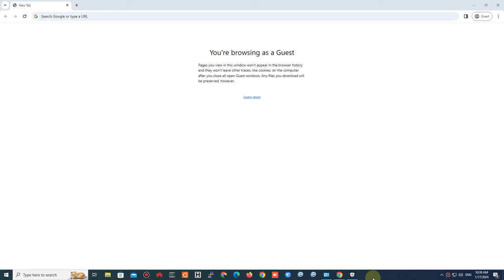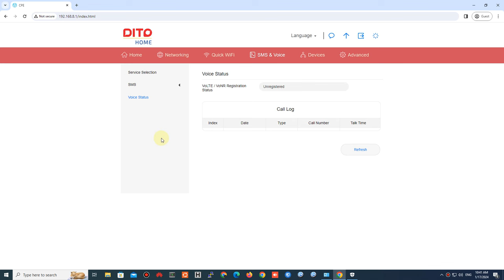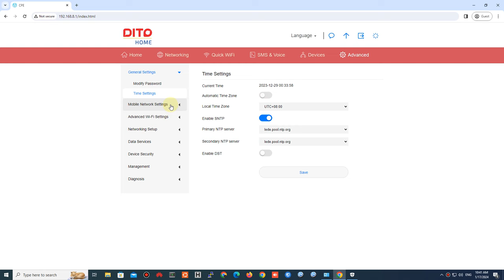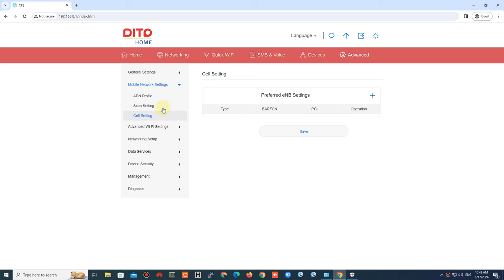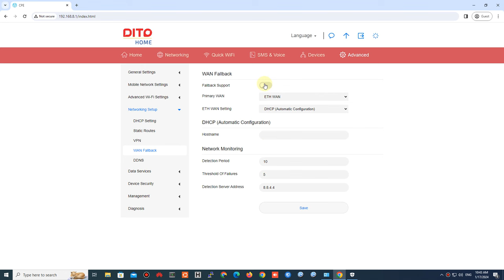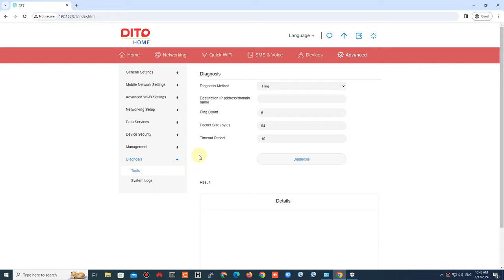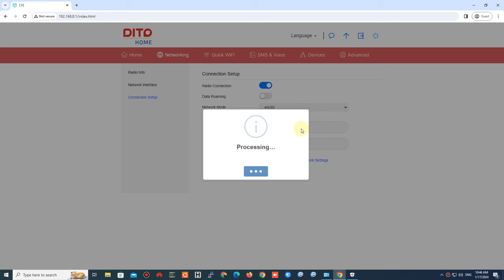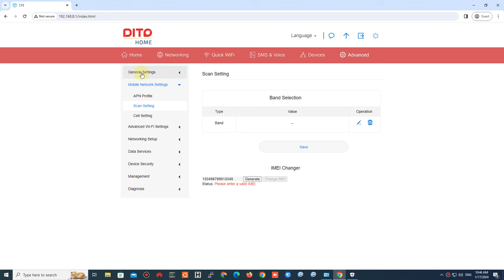DITO 5G Fiberhome WA2000 Superadmin & Permanent Openline Preview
DITO 5G Fiberhome WA2000 Superadmin & Permanent Openline

Features:
Permanent Openline to ALL Networks
Superadmin Access
Network Selection : 5G SA & 5G NSA /4G/3G
5G Band Locking
4G Band Locking

For Paid Remote Openline Service